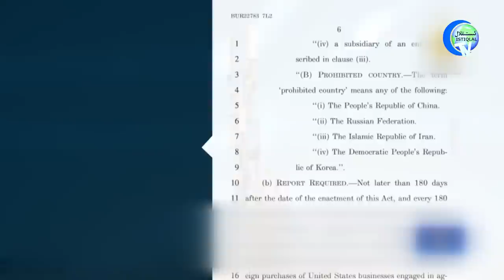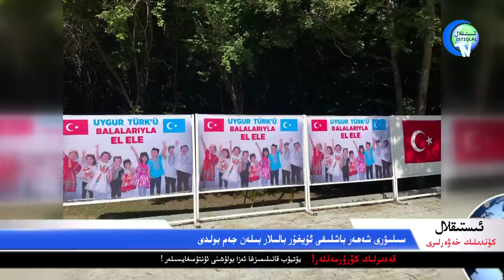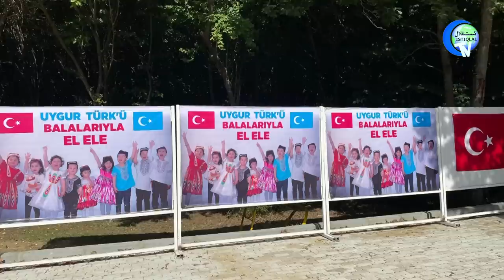ئىستىقلال كۈندىلىك خەۋەرلىرى 2022-08-23، يىراق مۇساپىلىك بومبا خىتايغا قارىتىلدى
ISTIQLAL KÜNDILIK XEWERLIRI 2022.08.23 / YIRAQ MUSAPILIK BOMBA XITAYGHA QARITILDI